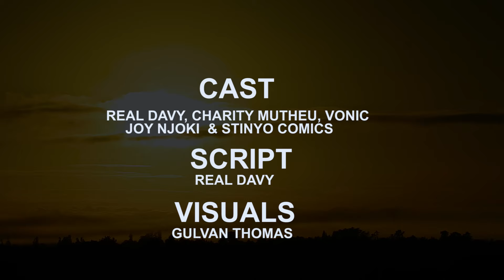Bestie Saves Valentine Ft Charity Mutheu /Joy Njoki / Voniq Edward